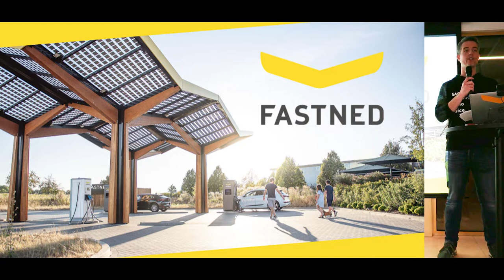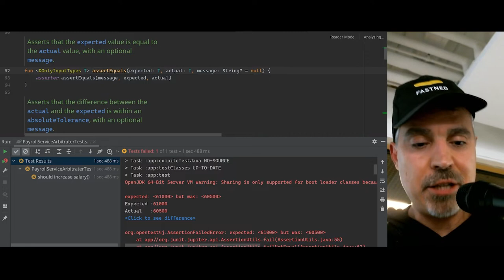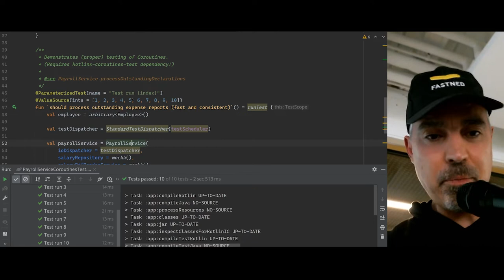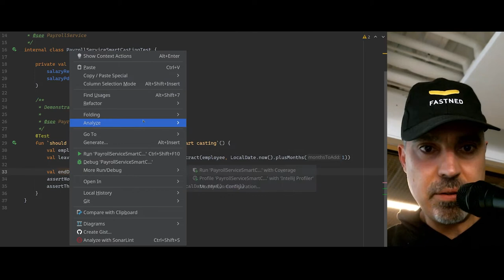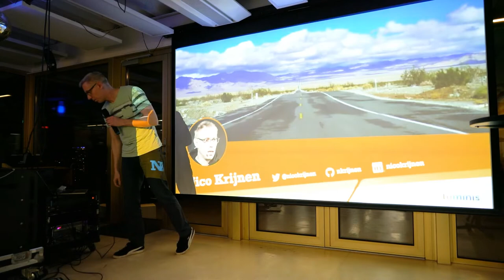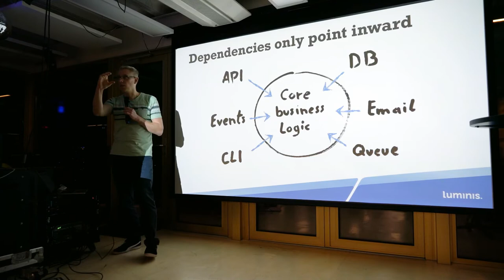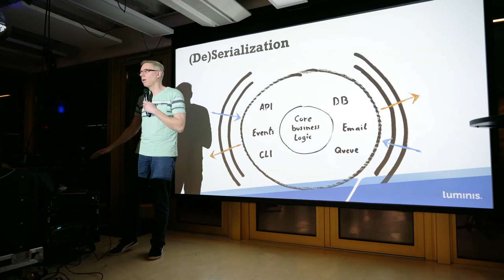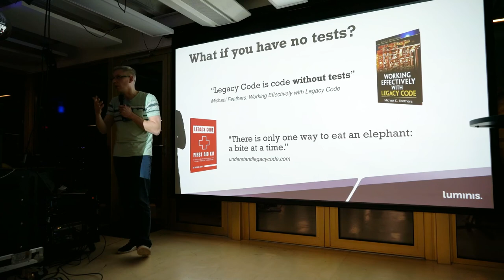Kotlin Tech Talk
We recently hosted a Kotlin tech talk with software developers from around the Netherlands, diving deep into the ins and outs of Kotlins backend functionalities.

We started off the night with Fastned’s very own Volkert de Buisonjé as he showcased how to do unit tests for Kotlin inside of the platform itself, while his tag team speaker Nico Krijnen broke down how to migrate Java codebase as smoothly and swiftly as possible.

Huge thanks to Nico, Volkert, and everyone that was able to attend the event!